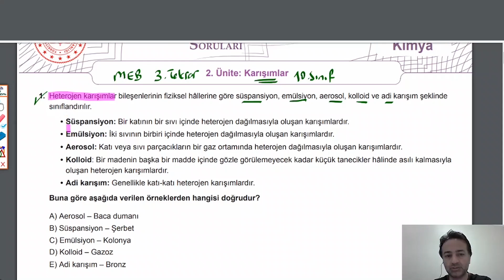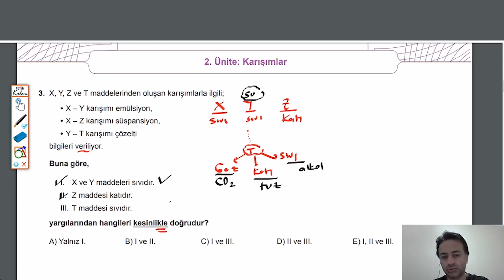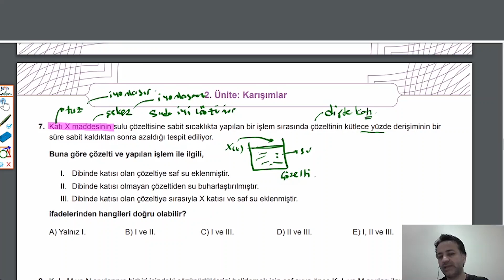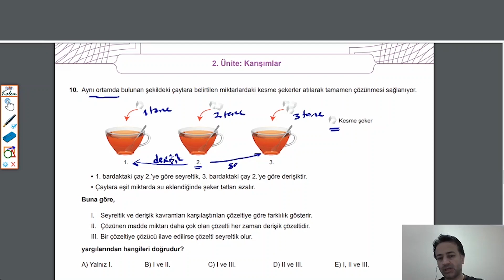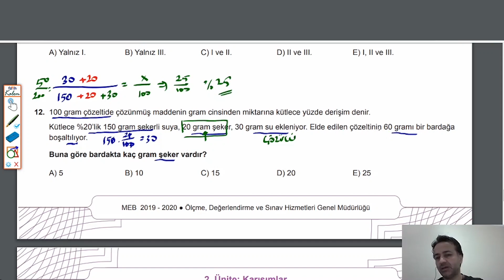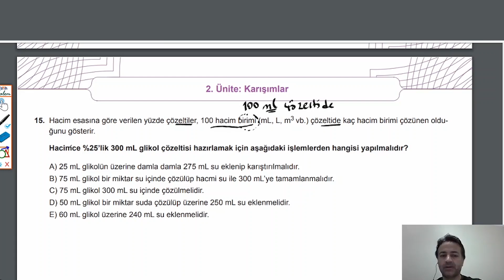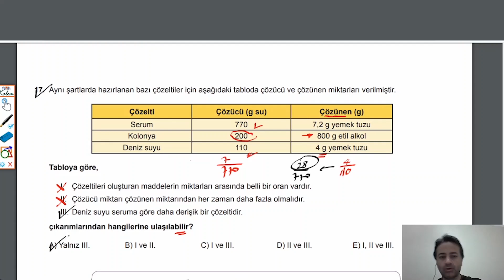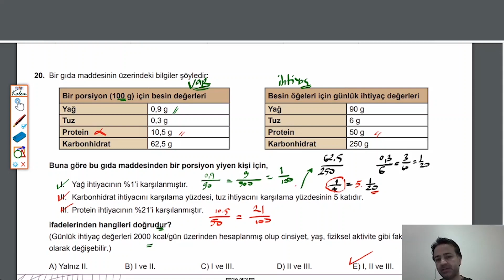10. Sınıf MEB Kimya Tekrar Testi Yeni Nesil Sorular - 3. Tekrar Testi